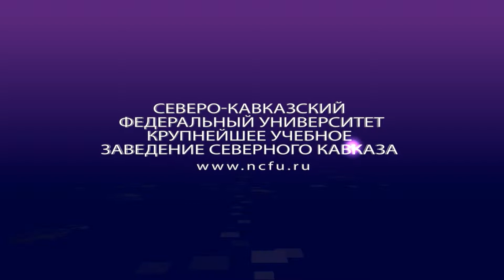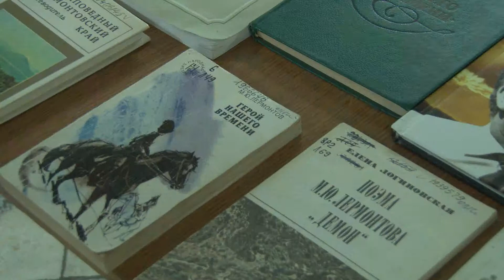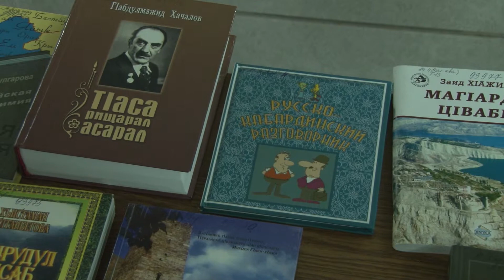II Молодёжный фестиваль культур народов Ставрополья «Дом Дружбы» 2014